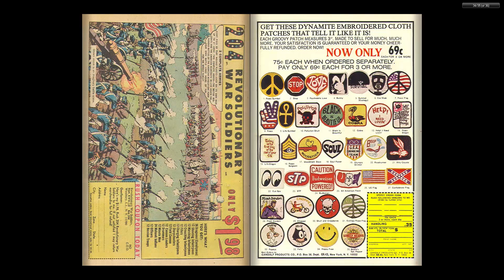Turok, Son of Stone 090